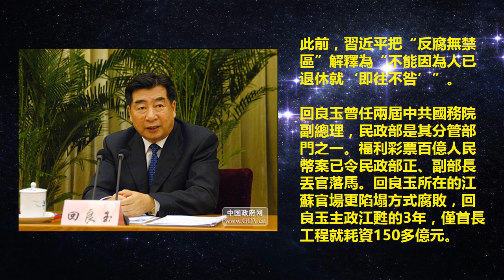四大副國級高官被趕下十九大主席台，引外界關注